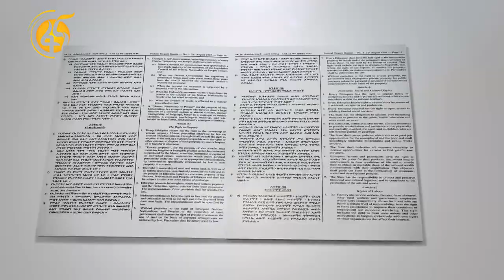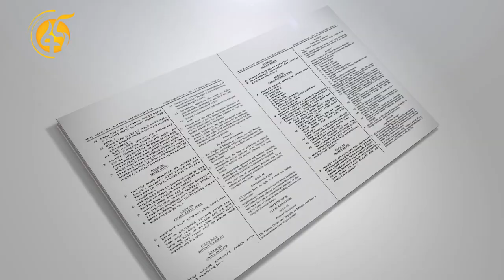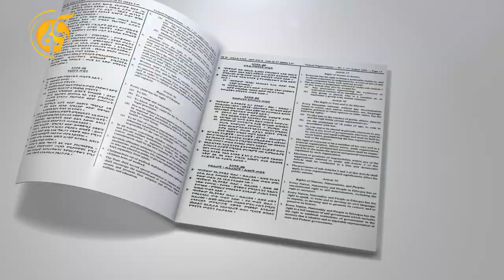የህግ ማእቀፍ ማሻሻያዎች በሚፈለገው መጠን ወደ ተግባር ለመቀየርም በትኩረት ሊሰራ ይገባል- የህግ ባለሙያዎች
በተለይም የህግ የበላይነትን አስተማማኝ በሆነ መልኩ ማረጋገጥ እና ዘርፉን ዘመን ተሻጋሪ በሆኑ ጠንካራ ተቋማት ላይ ለመመስረት ሰፊ ስራ ሊሰራበት እንደሚገባ የህግ ባለሙያዎቹ ተናግረዋል፡፡